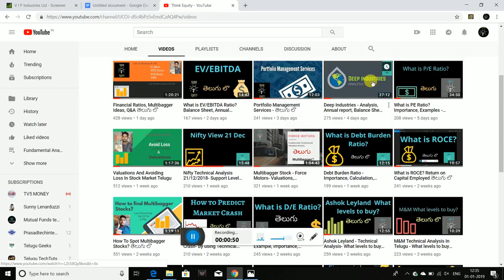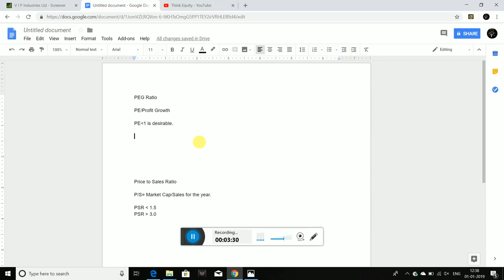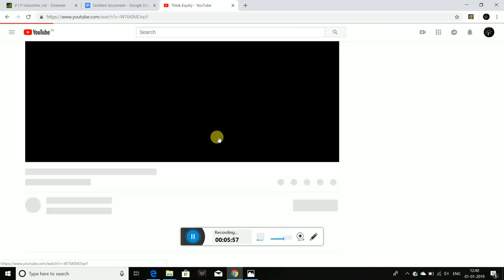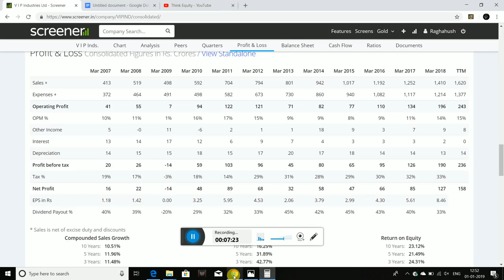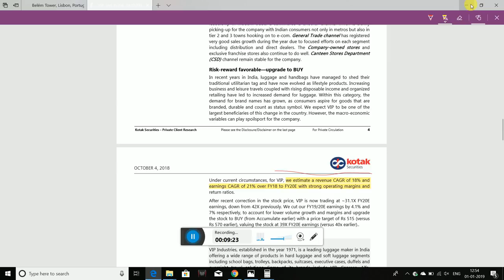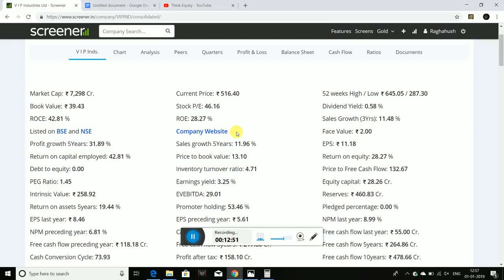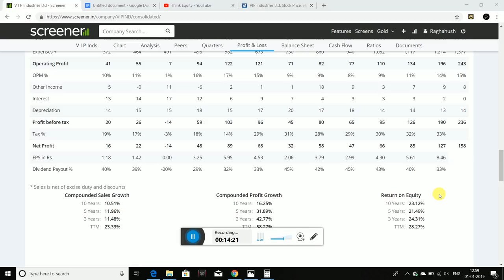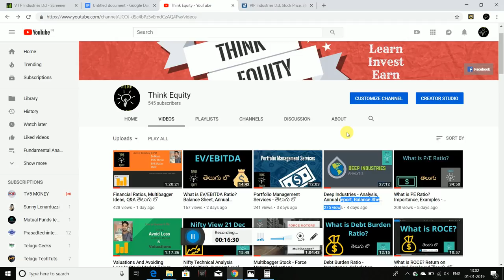PEG Ratio- తెలుగు లొ VIP Industries Example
PEG Ratio or PE to growth ratio is an important ratio which measures the growth with valuation.
The same is discussed in the above video, Please watch the video for more information.

1. The Dhandho Investor
2. Common Stocks and Uncommon Profits
3. One Up on Wall Street
4. Learn to Earn
5. The Unusual Billionaires

Technical Analysis Books:
1. how to make money trading with charts
2. Technical Analysis and Stock market profits

Some Self-help books I recommend to read:
1. Power of your Sub- Conscious Mind
2. Think and Grow Rich
3. The Steve Jobs Way
4. Ted Talks
5. Crush It
My Video gear:
1. Samsung Galaxy S8
2. Dell Laptop
3. Microphone
4. Gorilla Pod